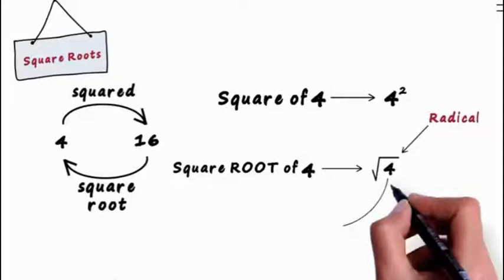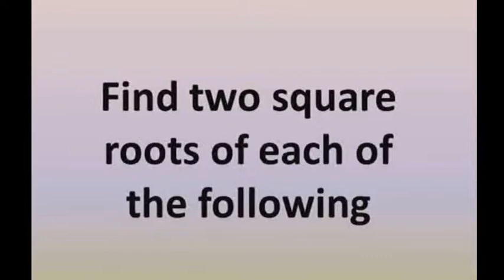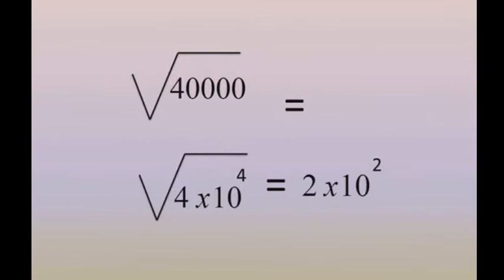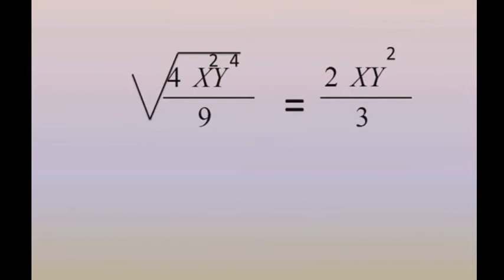T2 W5 Math G7 U1 L 6 square roots